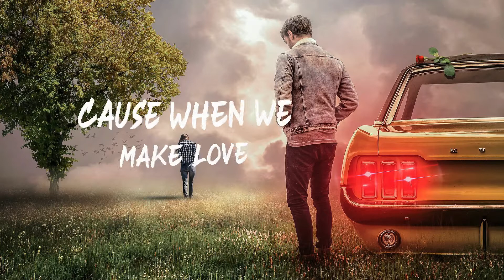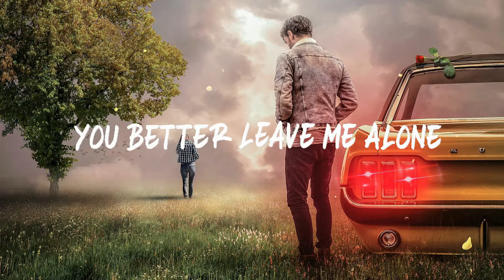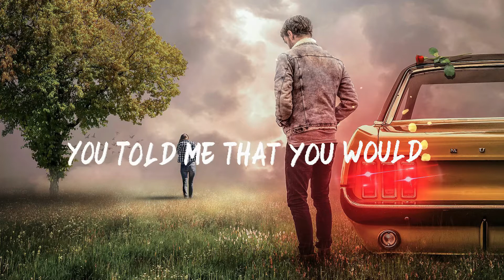You told me you loved me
When I woman cheeks constantly trying to stay in the relationship with you. It ain't happening baby.
Song and written by King Barry C Thomas, copyrights reserved by BNP records LLC and King Barry C Thomas. BMI. Music produced by audiobinger.